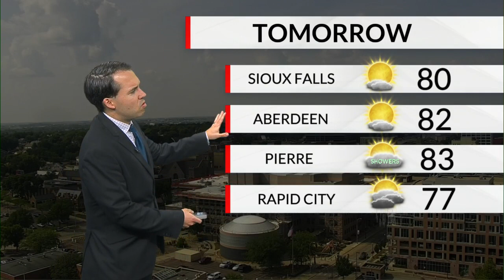KELOLAND On The GO First@4 8/7/2023